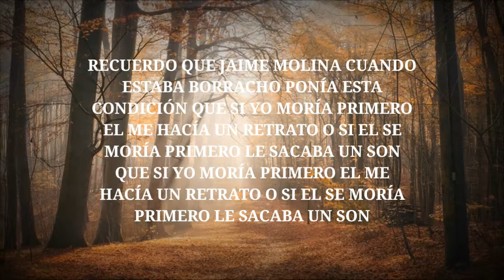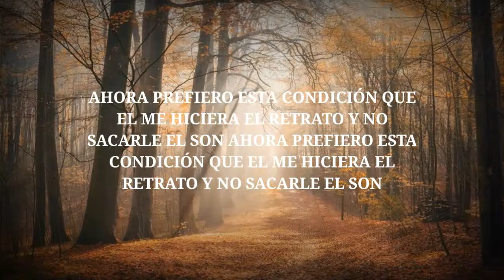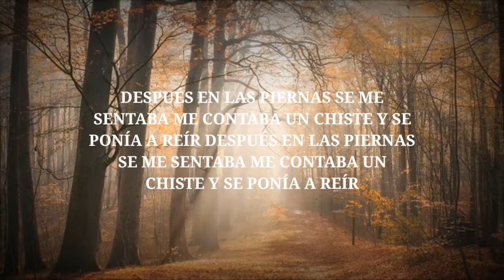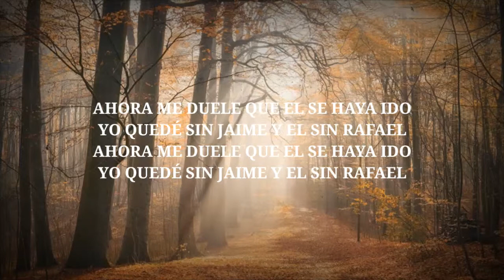Carlos Vives - Jaime Molina letra